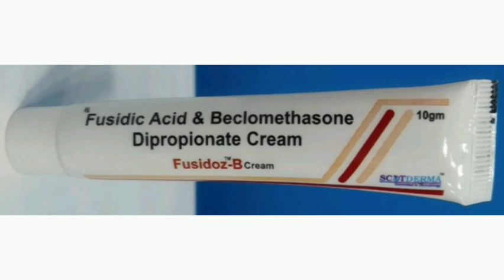Fusidoz B Cream